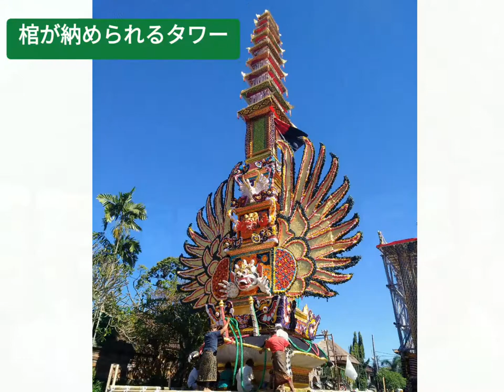【バリ島ウブド旅Vlog#1】モンキーフォレスト、ウブド王宮～はじめてのウブド Ubud Bali Travel Vlog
インドネシア、バリ・ウブドに行ってきました。

宗教色が濃く、自然豊かなウブドの様子を

※2019年に撮影したものです。